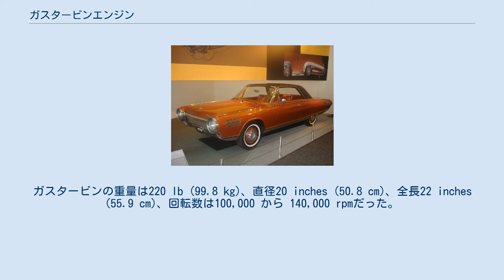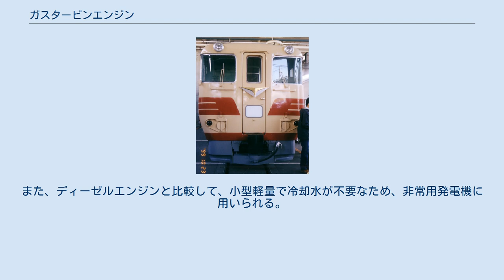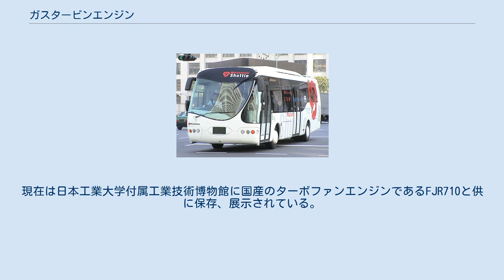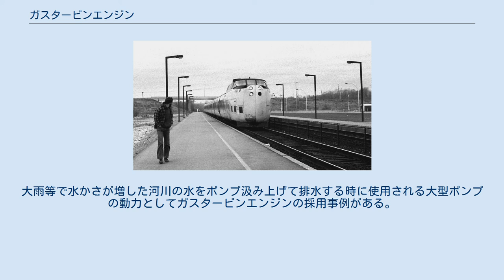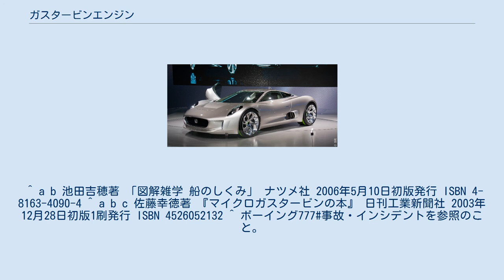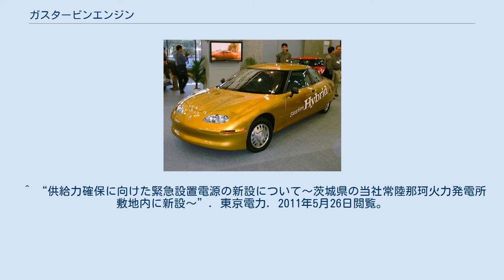ガスタービンエンジン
熱機関 」 内燃機関 」 ガスタービンエンジン GE Hシリーズのガスタービンエンジン ガスタービンエンジン(ガスターバインとも)は、原動機の一種であり、燃料の燃焼等で生成された高温のガスでタービンを回して回転運動エネルギーを得る内燃機関である。
 重量や体積の割に高出力が得られることから、現在ではヘリコプターを含むほとんどの航空機に動力源として用いられている。
また、始動時間が短く冷却水が不要なことから非常用発電設備として、さらに1990年代から大規模火力発電所においてガスタービン・蒸気タービンの高効率複合サイクル発電（コンバインドサイクル発電）として用いられている。
 ガスタービンは遠心式又は軸流式の回転式圧縮機で燃焼用空気を圧縮して燃焼器に送り込み、燃料を燃焼器に吹き込んで燃焼させる。
その際に発生した高温高圧の燃焼ガスが遠心式もしくは軸流式タービンを回転させる。
タービン軸は通常、圧縮機と直結しており、圧縮機に圧縮動力を伝え、持続運転する。
燃焼ガスの熱エネルギーを全てタービンで回収して軸出力を取り出す場合と、軸出力は圧縮機の動力としてのみ用いて燃焼ガスの後方噴出により推力を得るジェットエンジンがある。
自動車、レシプロ機関を持つ航空機等に用いられるターボチャージャーも、エンジンを燃焼器とし出力軸を持たない一種のガスタービンに分類できる。
液体燃料ロケット用ターボポンプなど、液体燃料＋液体酸化剤などを燃焼室で燃やし、作動流体圧縮機を省略する（但し燃料・酸化剤注入ポンプが使われる場合はある）方式もある。
 ガスタービンエンジンは連続的に圧縮・燃焼・膨張・排気する「部位」があるため、レシプロエンジン（ピストンエンジン）と異なりそれぞれの「行程」はない。
燃焼は一定圧力のもとで行われ、理論サイクルはブレイトンサイクルで近似される。
 この他、作動流体で化学燃焼させず、熱交換機・原子炉・電熱等で作動流体を加熱し、熱交換機等で作動流体を冷却、又は作動流体を排気する事により稼働する、外燃式ガスタービンも理論上存在し、一部研究試作された。
また大気から空気等を吸い込みタービンを回した後再び大気に排出する形式のものを開放サイクルガスタービンと呼び、作動流体を閉じた流路に流し排気しない形式のものを密閉サイクルガスタービンと呼ぶ。
 西暦150年、ヘロンが蒸気機関（アイオロスの球）を考案するが、玩具的にしか扱われず、その潜在的能力が認識されるのは何世紀もたってからである。
 1500年、レオナルド・ダ・ヴィンチが暖炉で調理中のあぶり肉を回転させるためのスモークジャックの図を描いている。
これは火から上昇する熱い空気の流れで羽根車を回し、その力であぶり肉を刺した棒を回すものである。
1551年、タキ＝アルジンがスモークジャックと同じ用途の蒸気タービンを発明した。
ジョバンニ・ブランカは1629年、蒸気タービンを使った砕鉱機を開発した。
フェルディナント・フェルビーストは1678年、蒸気ジェットの力で動く車を開発した。
 1791年、イギリスの技術者ジョン・バーバーが世界初の真のガスタービンの特許を取得した。
その発明の構成は今日のガスタービンと基本的に変わらない。
バーバーはこれを車の動力にしようとしたが、当時の技術では完全に動作するものを製作できなかった。
 1894年（明治27年）、チャールズ・アルジャーノン・パーソンズは蒸気タービン船のアイデアで特許をとり、タービニアという実験艇を作った。
1895年（明治28年）にはパーソンズの蒸気タービンを使った発電機がケンブリッジ発電所に設置され、街灯への電力供給を行った。
1903年（明治36年）、ノルウェーのエギディアス・エリングが入力よりも出力が大きい世界初のガスタービンを完成させた（11馬力）。
1913年、ニコラ・テスラが境界層効果を利用したテスラタービンの特許を取得。
1918年（大正7年）、今日もガスタービン製造で知られているゼネラル・エレクトリックがガスタービン部門を創設した。
1920年（大正9年）、これまでの経験則的な理論から一歩進んで A. A. Griffith が翼とガス流についての理論を構築した。
 1930年（昭和5年）、フランク・ホイットルがジェット推進用ガスタービンの設計で特許を取得。
日本ガスタービン学会誌19(73)では「エリングの業績を知っていたか」と問われたホイットルは「知らなかった。知っていたら開発は10年早く出来ただろう...